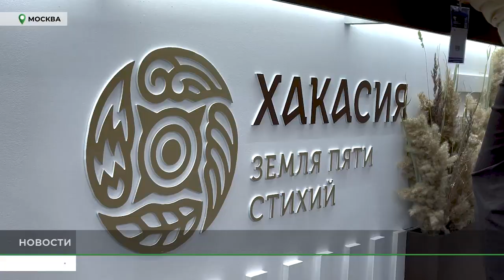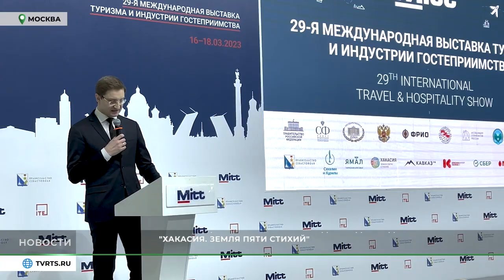Хакасия - партнер и участник международной выставки туризма и индустрии гостеприимства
О солнечной Хакасии должен узнать весь мир. Наша республика стала партнёром и участником "MITT". Это международная выставка туризма и гостеприимства, которая проходит в Москве. Туристические возможности Хакасии представлены посетителям, турбизнесу, делегациям из других регионов и стран.

Подробности - в репортаже телеканала РТС.